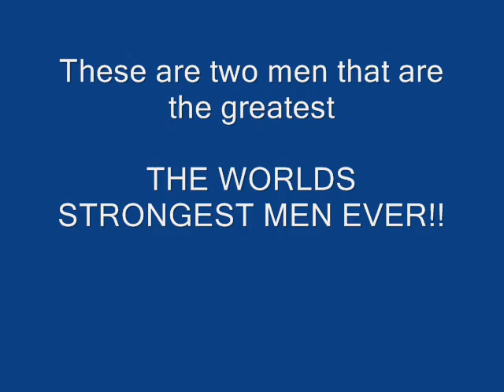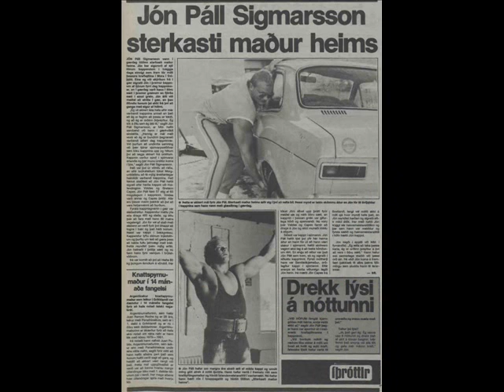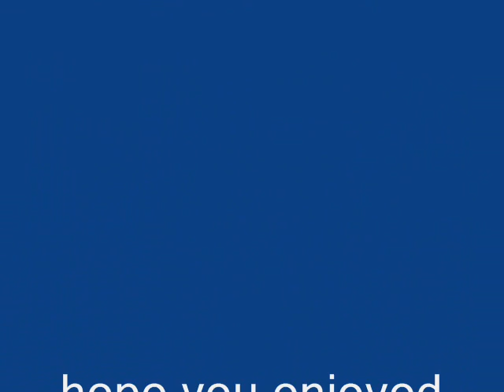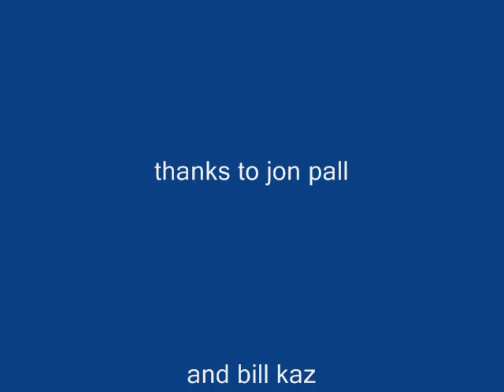tribute to jon pall and bill kaz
just a little side show i put together hope you enjoy!!